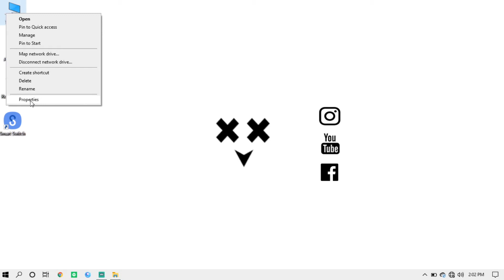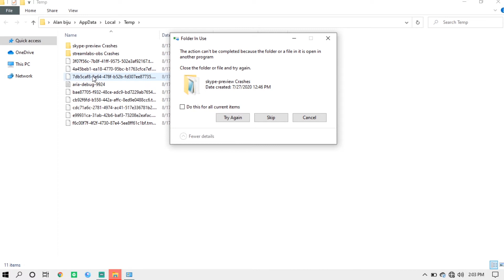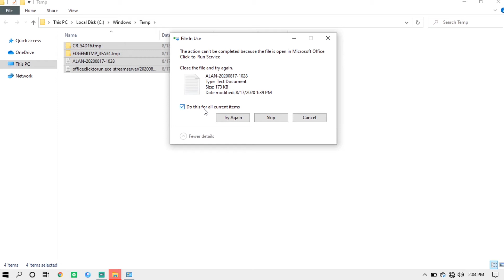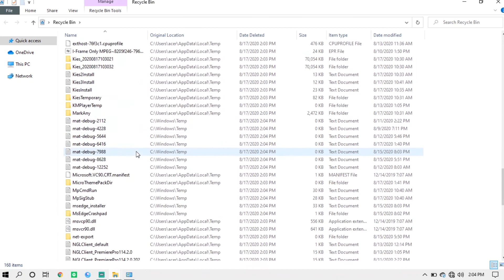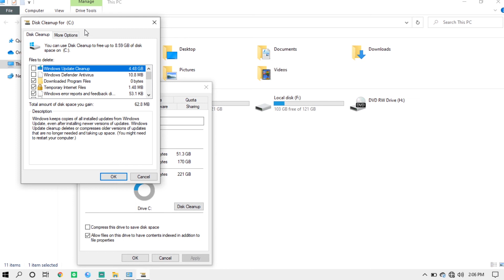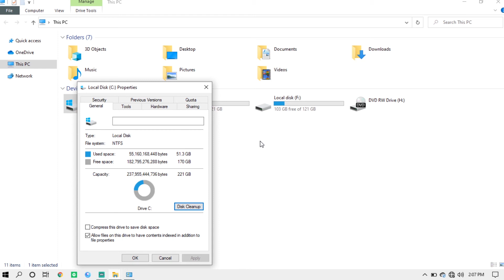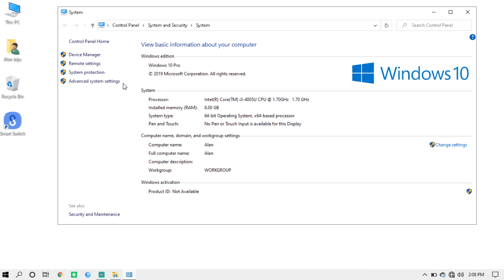Tricks For Best Preformance For Windows 10 Malayalam | Trick For Best Prefoming PC | PEVER FOR PC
How To Increase Pc Performance For Windows In 2020 | Malayalam | Wireless inside

PEVER FOR PC| Malayalam TIPS | 4 BEST TRICK |Wireless inside

eethoke cheyethal paramavthi performance kutan pathu
apoo ellarum try this ; )

                                       BUDGET SPEAKERS ON AMAZON

Infinity (JBL) Fuze 100Portable Wireless Speaker
boAt Stone Portable Bluetooth Speakers (Black)
boAt Stone 260 Portable Wireless (Charcoal Black)

                                              BUDGET HEADPHONES
boAt BassHeads 100
Boult Audio ProBass Curve Wireless Neckband